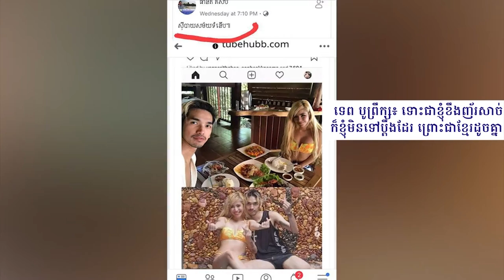ទេព បូព្រឹក្ស៖ «ទោះជាពួកខ្ញុំ ខឹងញ័រសាច់ប៉ុណ្ណា ក៏ពួកខ្ញុំមិនទៅប្តឹងផ្តល់ដែរ ព្រោះជាខ្មែរដូចគ្នា»!